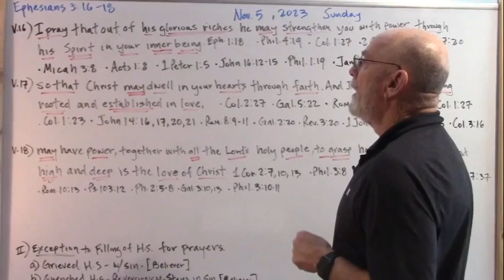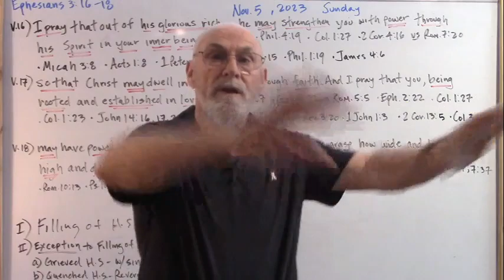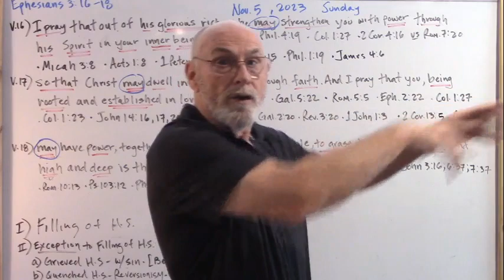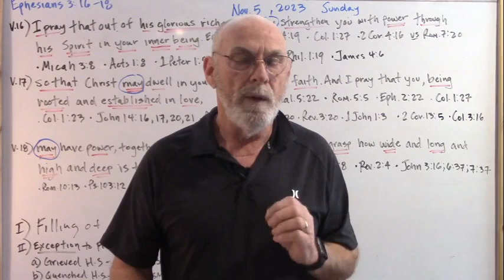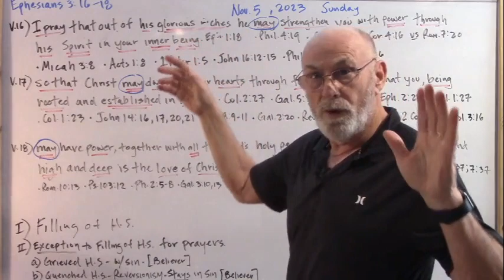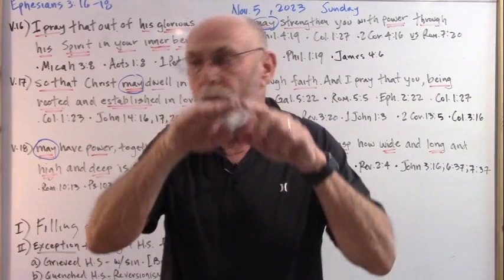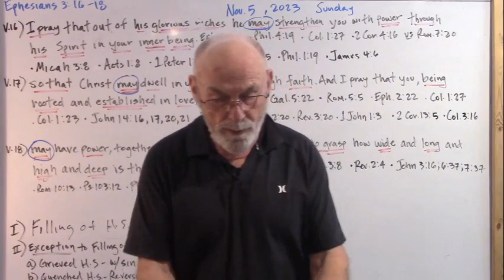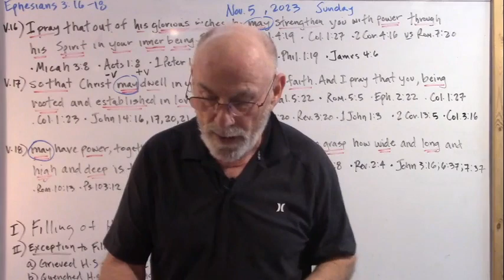Ephesians - Lesson 36 November 5, 2023